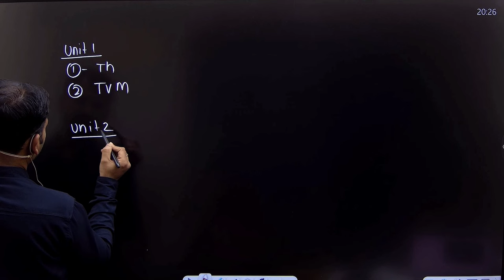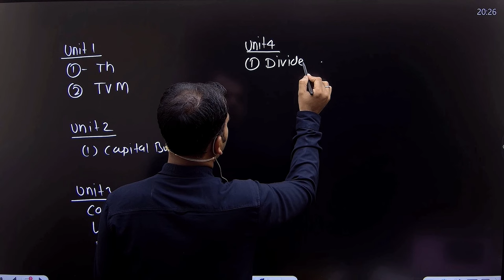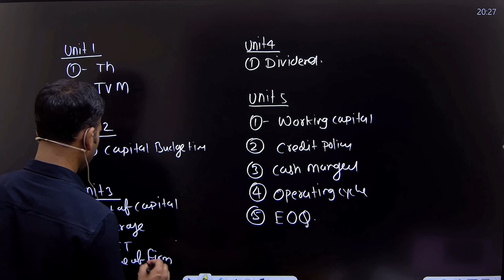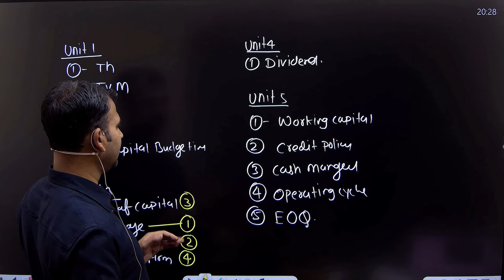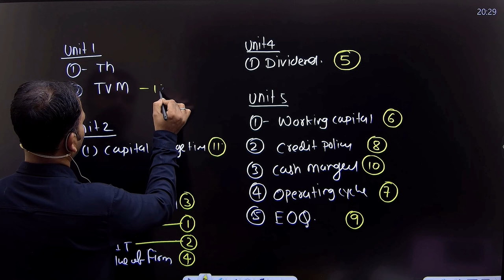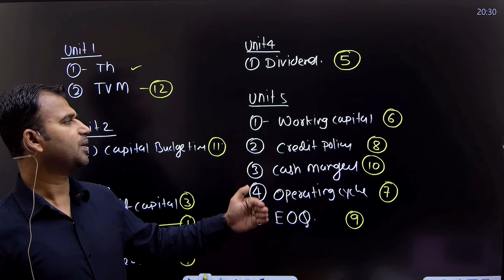how to start financial management | financial management for b.com | study plan | by anuj sir